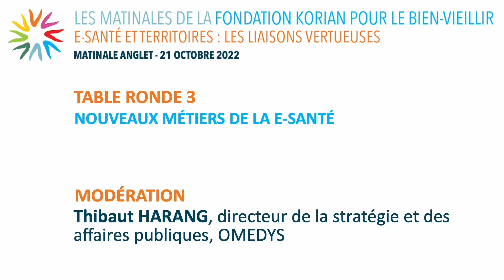Matinale Anglet | Nouveaux métiers de la e-santé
Matinale de la Fondation Korian pour le Bien-Vieillir à Anglet le 21 octobre 2022 sous la thématique « L'e-santé dans les territoires ».